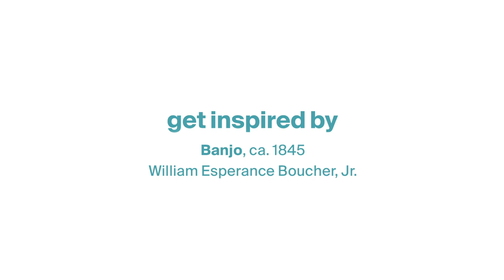MetKids—How to Make a Banjo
Make a musical instrument out of everyday materials. Get strumming and create a soundtrack for your favorite work of art!

More about the banjo:
Invented by African slaves in the Caribbean and American south, earliest banjo were built with a hallowed gourd body and stick for the neck, similar to some West African instruments.

Materials:
recycled jar or oatmeal cap
craft stick (or popsicle stick)
rubber bands
glue
tape
markers
Instructions:
Wrap rubber bands around the jar cap.
Tape the back of the rubber bands to stay in place.
Glue or tape the jar cap to one end of the craft stick.
Use markers to customize the craft stick.
Jam with your new banjo!

Looking for more? Check out this banjo performance from musician Rhiannon Giddens, recorded in the Museum's Musical Instrument galleries

And catch another glimpse of the banjo in action in Thomas Eakins' watercolor The Dancing Lesson (25.97.1)